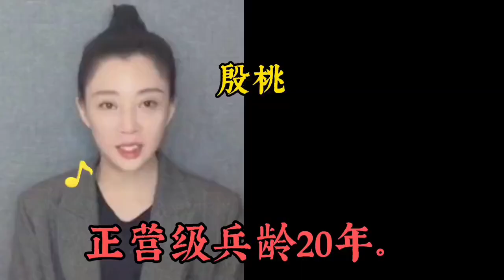10位当兵的明星对比，军衔，兵龄隐藏极深，潘长江大校级别！【园园剪影】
10位当兵的明星对比，军衔，兵龄隐藏极深，潘长江大校级别！